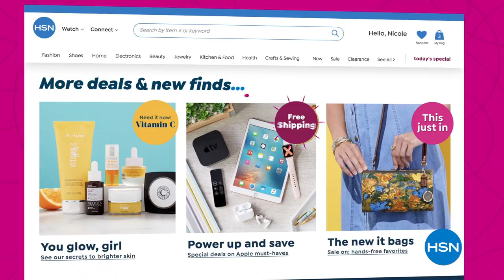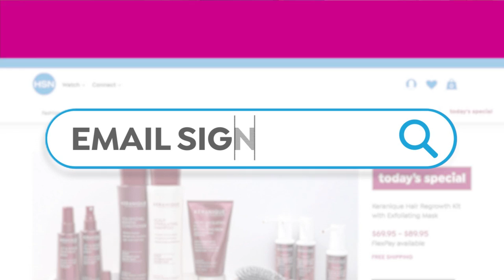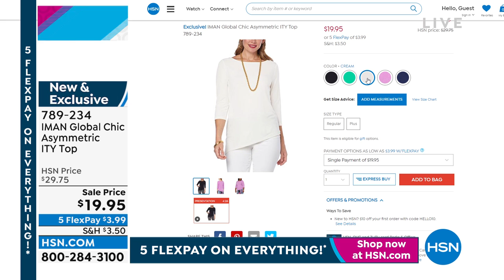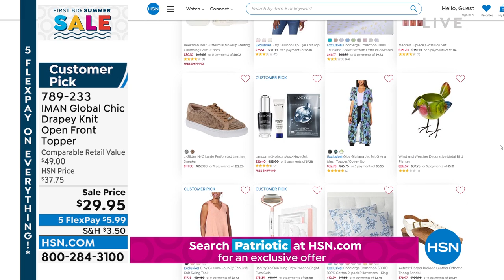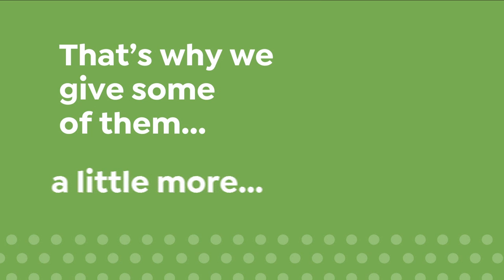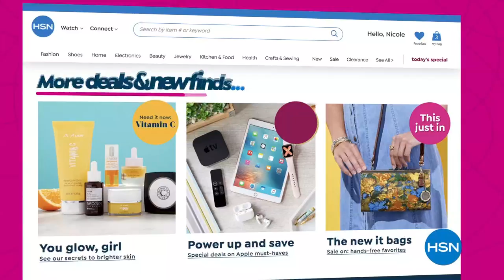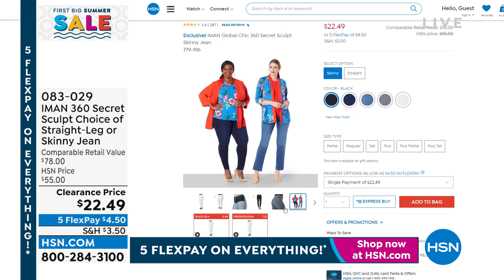HSN | IMAN Global Chic Fashions 05.30.2022 - 08 PM